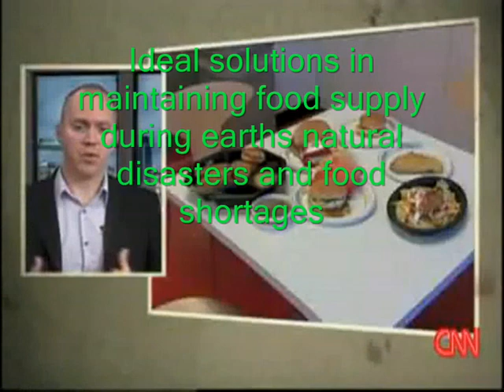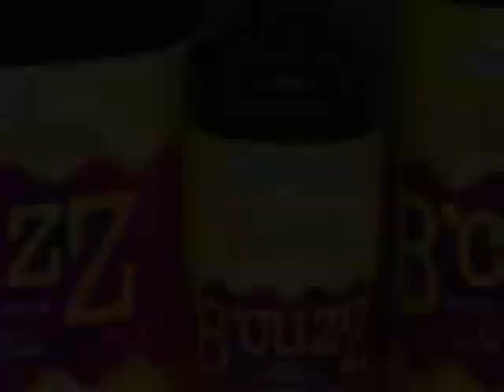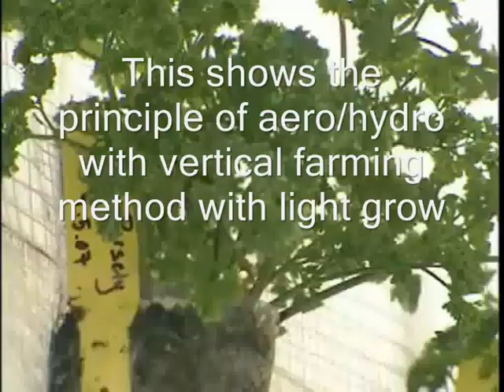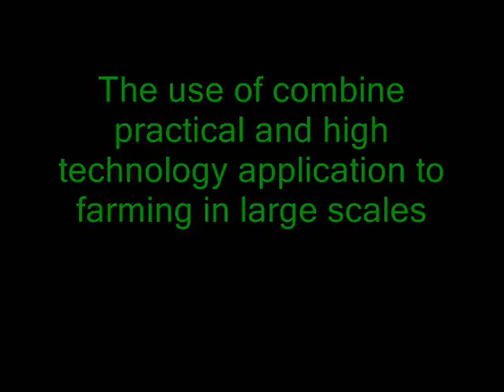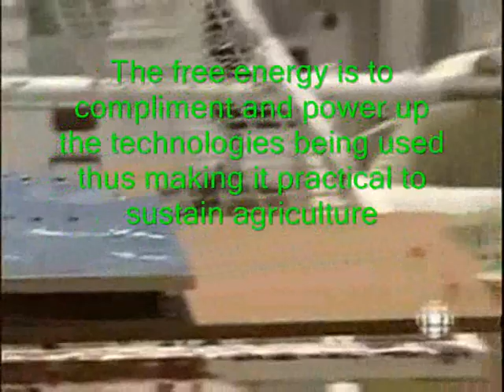Why are we not using them......3 Food Sustainability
Applicable in providing abundant world food supply. These can make almost large percentages of the population to become a self sufficient society or in a community eco-existence coop whether in rural or urban situations.
In vitro meat is the known formal name to cell meat (for those skeptics its called labflesh or Frankenstein meat).
Its basically using the culturing of yogurt principle where muscle cells grown in vats with protein, cretin, amoebas and etch of organism found in all biological to get the cells to grow into large portions of meat under incubation or environment. The process develops perfusion system for blood supply to deliver nutrients and oxygen to the growing cells, as well as remove the waste products methods. In addition, other cell types, such as required fat cells need to be grown, along chemical messengers to give instructions to the growing tissue about the meat structure. Lastly, muscle tissue needs to be physically stretched or "exercised" to properly develop.
There would be more advantages to these rather than disadvantages such as very economise farming compare to live cattle, poultry and fishery with labour, equipment, housing, feeds, veterinary and etch; the control of growths not being under nature but in controlled environment that diminishes the diseases (and as can be observed openly) not to mention waste products such as methane and nitrate; can easily be enhance with supplement vitamins or minerals; far cleaner and leaner compare to cattle vulnerabilities; high turnover - for example can easily grow within weeks 50 kilogram of meat which takes months to years to grow live.
The new advancement in vitro is growing eggs and milk. These could also get rid of excuses for hunting marine and wildlife for food; and the total annihilation of farm animals cruel existence.
-Plant tissue culture is the technique to propagate plants to produce clones of a plant or to induce reproducing itself by way of culturing via bio-chemical reaction using different techniques. These may result to cloning, regeneration, genetic modifications and disease controls.
-Aeroponics involves the use of sprayers, misters, foggers or devices to create a fine mist of solution to deliver nutrients to plant roots.
-Hydroponics uses water as a growing medium and to deliver essential minerals to sustain plant growth.
The cultivating and growing techniques have economise applications such as elimination of earth degradation, land area needs, control environment, far more successful harvest, speedy turnovers and etch.
 With the absence of soils or microbes that in turns have result with a more effective, healthier and fast growing plants usually halves of those in soil grown.
Metal Halide (MH), High Pressure Sodium (HPS), T5 Compact fluorescent lights and etch bulb have blue/red lights for photosynthesis. The right manipulation of light wavelength encourages and energises plant hormones.
With all techniques are expertly used in balance will result in rapid accelerated growth without compromising quality and health with bigger and better produce.
Combine with the use of vertical farming method along with free energy or at least renewable electricity manufacturer such as solar, wind, tidal or geothermal with ram kinetic type of water pumps using recycle or filtering storage water would be the most ideal combination to effectively grow crops in most economic way.
cheers